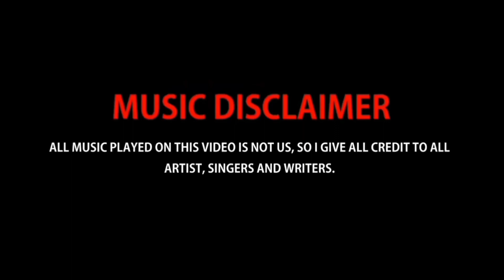TOMAR PICHU CHARBO NA 2|তোমার পিছু ছাড়বো না ২|ROMANTIC COMEDY|VALENTINE SPECIAL SHORT FILM|SCE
Presenting the new short film of TomarPichuCharboNa2 starring Pritam & Lovely in lead roles.
Written & Directed by Suman Ganguly Produced by - Screen Cross Entertainment.

এবার আমাদের হিরো পার্থ এক রমণীর প্রেমে পড়ে যায় প্রথম দেখায়, কিন্তু প্রেম নিবেদন করায় তার এক সমস্যা আছে, কি ? তার বন্ধু অনেক উপায় বলে, শেষমেশ মিল হবে পার্থ আর প্রীতির ? "তোমার পিছু ছাড়বো না ২"

Film - Tomar Pichu Charbo Na 2
Cast - Pritam Mukherjee, Lovely Majumder, Rupam Sarkar & Sagor.
Assistant Cinematography & Light Adjustment - Rakhi
Cinematography - Nabo
Story, Screenplay, Edit & Directed by - Suman Ganguly
Produced by - Screen Cross Entertainment